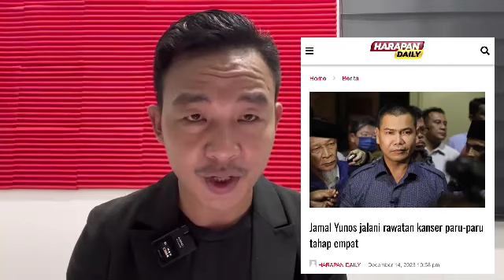3 hari selepas Rombak Kabinet : RAHSIA BESAR ANWAR MENGEJUTKAN MUHYIDDIN